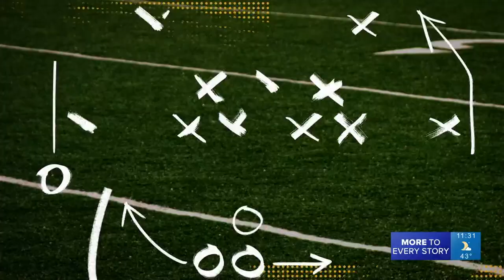KREM 2 Football Friday | Week 9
Week 9 of high school football is in the books. The KREM 2 Sports Team has all scores, highlights and fun moments from this Friday.